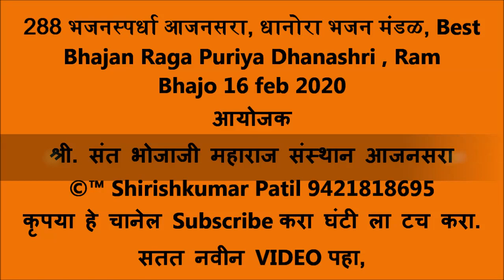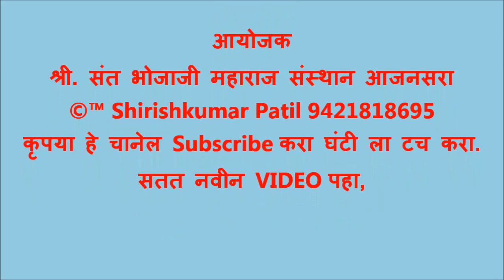289 भजनस्पर्धा आजनसरा, गिरड भजन मंडळ, Best Bhajan Raga Puriya Dhanashri , Ram Bhajo 16 feb 2020